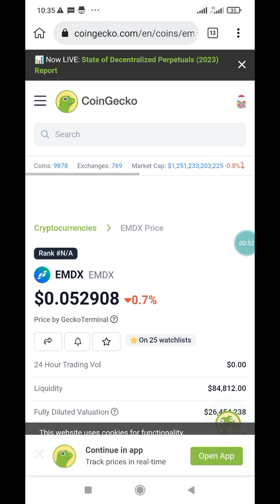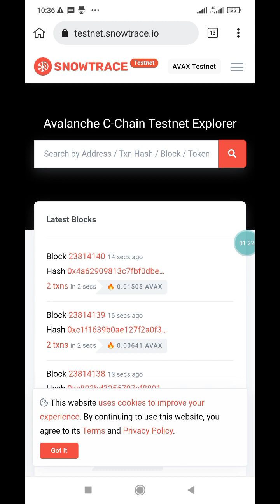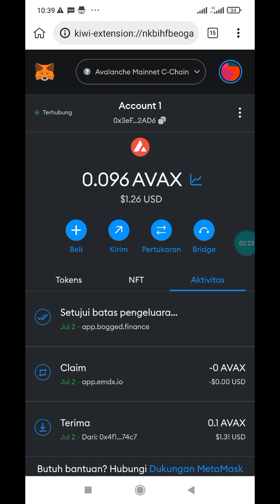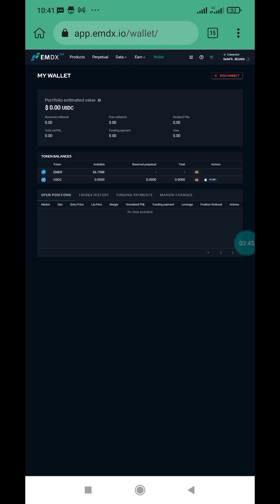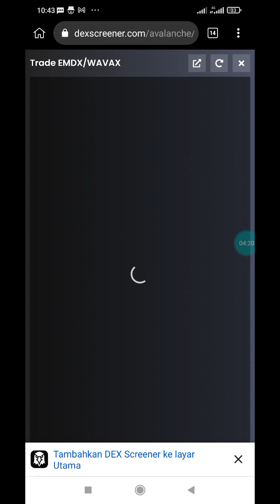Yang Pernah Garap Testnet ini, Buruan Claim Reward kalian..! Sudah listing di Coingecko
The time has finally arrived! 🔹

🪂 Participants of the First Community Airdrop can now claim their well-deserved $EMDX tokens.

2️⃣ Connect your wallet
3️⃣ Navigate to the "Wallet"
4️⃣ Click on the banner to claim
5️⃣ Sign the transaction
6️⃣ Check your wallet balance

🗓️ Claim period: 3 months